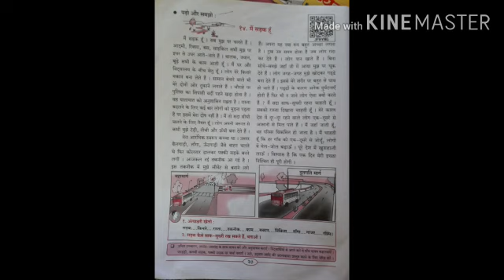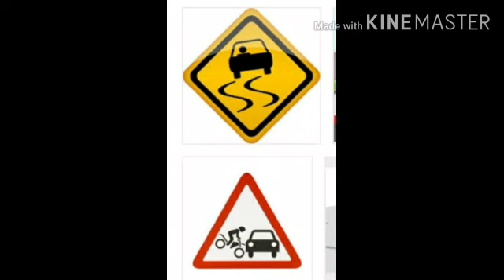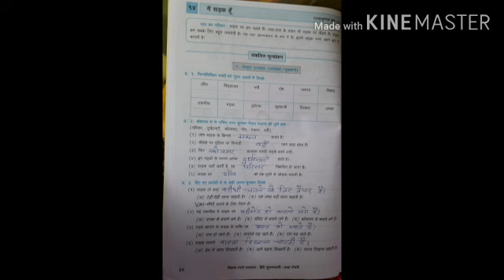STD 5 SUB HINDI CHAPTER 14 BY MRS RENU MISHRA